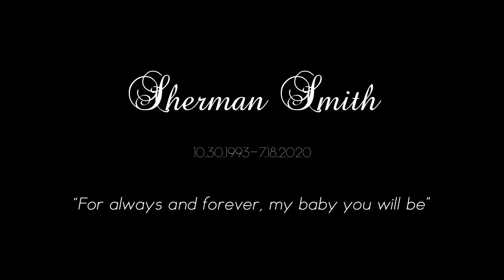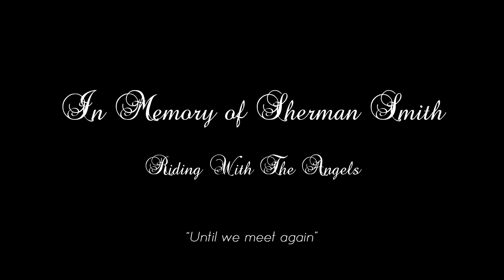"For Always and Forever" | Sherman Smith 1993-2020